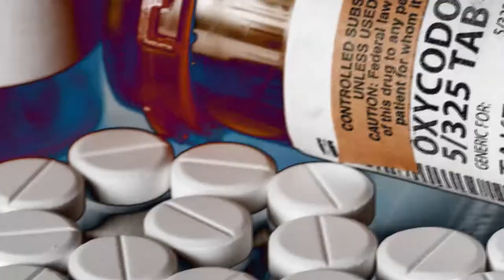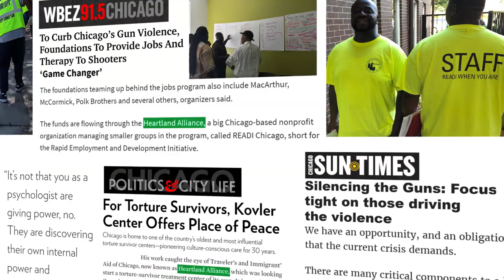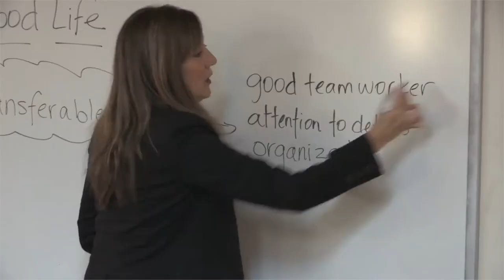Equity and Opportunity for All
We believe everyone in society benefits when people who experience disparities in safety, health, housing, education, economic opportunity and justice are able to exit poverty, heal from trauma, and achieve stability; secure their rights; and shape policies that respond to their needs. We need you. All in.